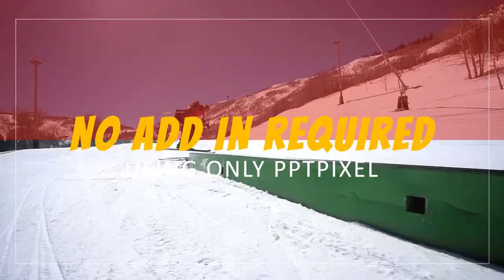Video Event Promo, Iklan Event Promosi, Video Dokumentasi Acara Penting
KUMPULAN CONTOH VIDEO KAMI
2. CONTOH VIDEO FASHION SHOW
5. CONTOH VIDEO PERSONAL BRANDING
7. CONTOH VIDEO COMPANY PROFILE
8. CONTOH VIDEO PROMOSI MASAKAN
9. CONTOH VIDEO IKLAN KENDARAAN
10. CONTOH VIDEO UCAPAN, UNDANGAN